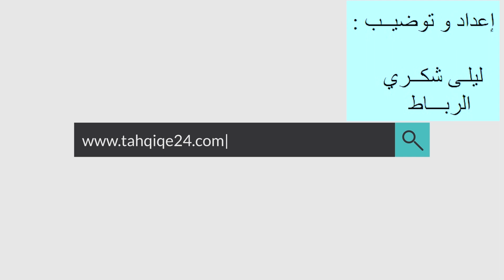الحيطي .. الراجل لمعدوش فلوس النفقة الدولة تكلف بيه و زواج القاصـ.ـرات جـ.ريمة واغتـ.ـصاب